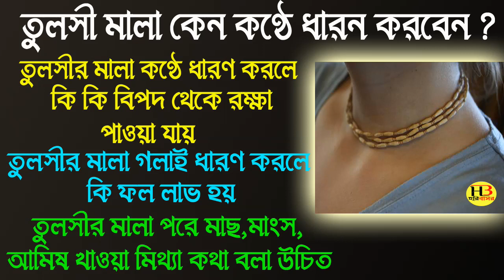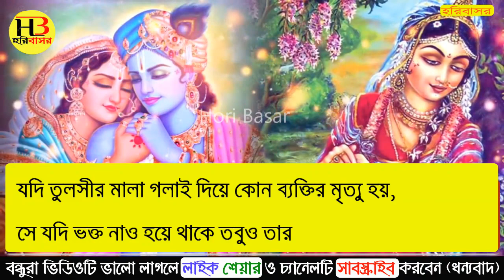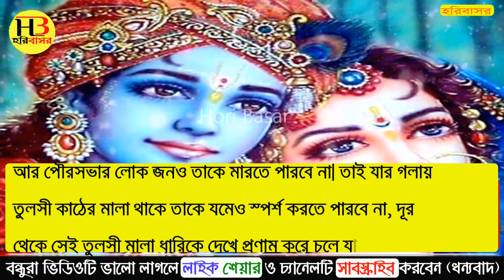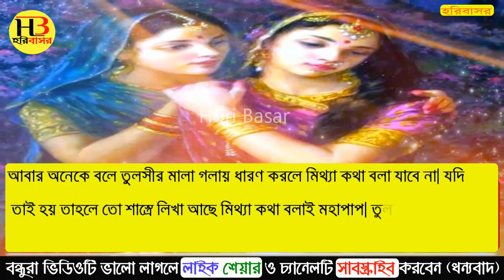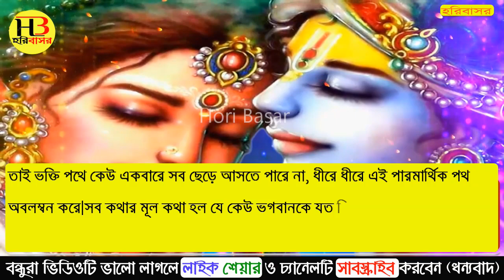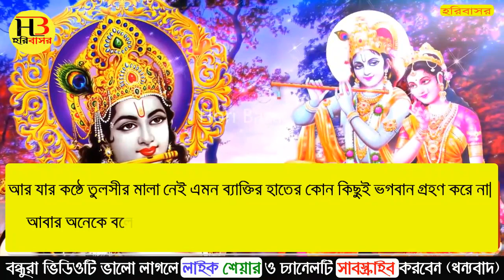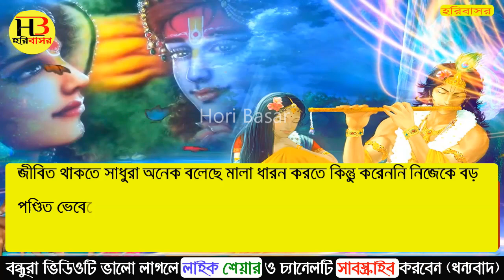তুলসী মালা কেন কণ্ঠে ধারন করবেন | তুলসীর মালা কণ্ঠে পরলে কি কি থেকে রক্ষা পাওয়া যায় | Tulsi Mala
তুলসী মালা কেন কণ্ঠে ধারন করবেন | তুলসীর মালা কণ্ঠে পরলে কি থেকে রক্ষা পাওয়া যায় | Tulsi Mala
Hi

বন্ধুরা আজকের ভিড়িতে  আমি আপনাদের বলেছি আজ আপনারা এই ভিডিওতে জানবেন তুলসী মালা কেন কণ্ঠে ধারন করবেন ? তুলসীর মালা কণ্ঠে ধারণ করলে  কি কি বিপদ থেকে রক্ষা পাওয়া যায় তুলসীর মালা গলাই ধারণ করলে কি ফল লাভ হয় তুলসীর মালা পরে মাছ,মাংস,আমিষ উচিত তুলসীর মালা গলায় ধারণ করে মিথ্যা কথা বলা উচিত ভিডিওটি শুরু করার আগে আপনারা যারা এখনো চ্যানেলটিকে সাবস্ক্রাইব করেননি তারা অবশ্যই চ্যানেলটি সাবস্ক্রাইব করুন এবং বেল বাটনে প্রেস করুন এরকম আরো অনেক নতুন ভিডিও দেখার জন্য ভিডিওটি দেখে যদি ভালো লাগে তাহলে অবশ্যই লাইক করবেন এবং সবাইকে শেয়ার করবেন তাহলে চলুন জেনে নেওয়া যাক             Thank you so much...

✅Massage / Comment Or Email করতে পারেন।